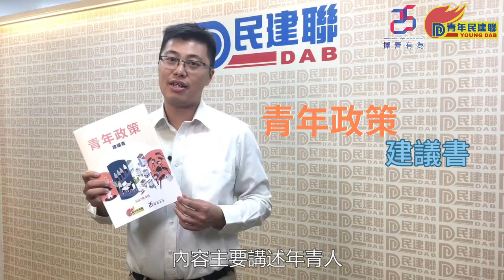【青年民建聯】顏汶羽：推出青年政策建議書